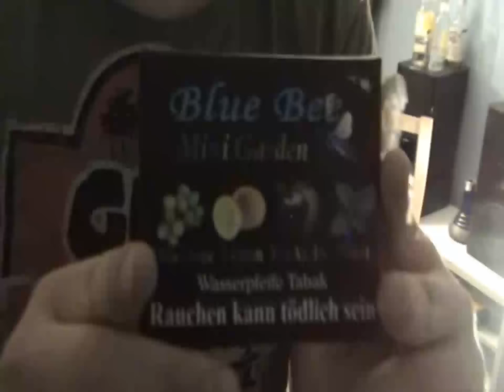Blue Bee White/Green Grape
Danke an die Blubber-Oase.de für den Mini Garden

Auf der Verpackung steht White und auf der Wurst steht Green Grape

Punkte:

Fredy: 5
Dari:   6

Fazit: Entweder der schlechte Geschmack aufgrund des Nichtanfeuchtens oder meine Vermutung aufgrund schlechter Aromatisierung